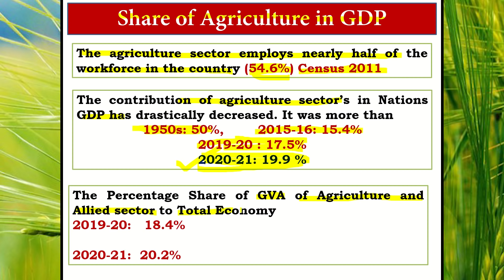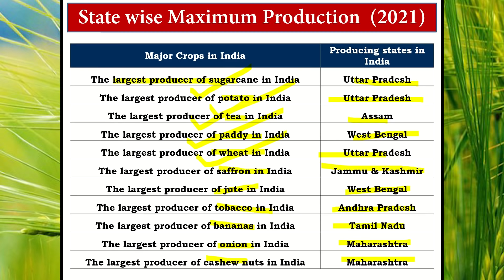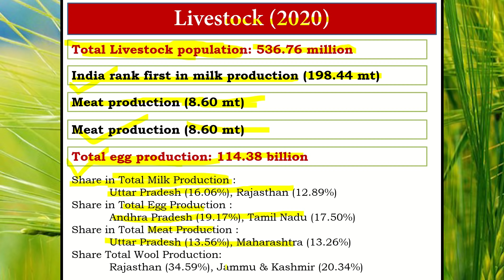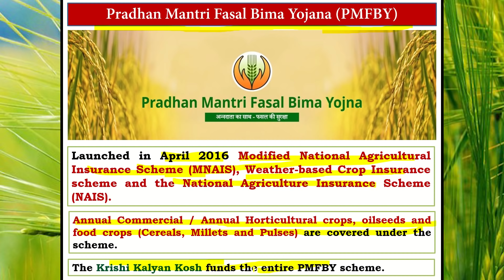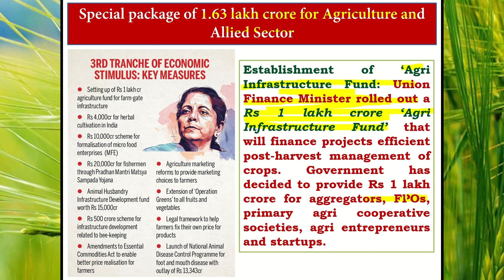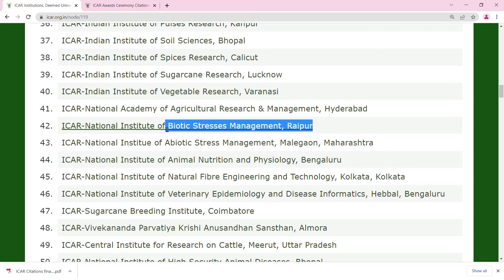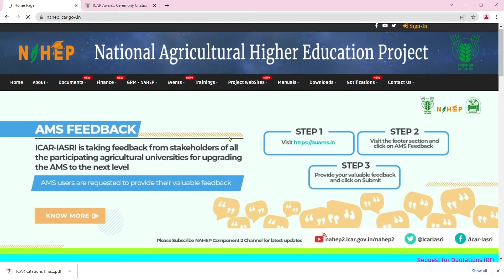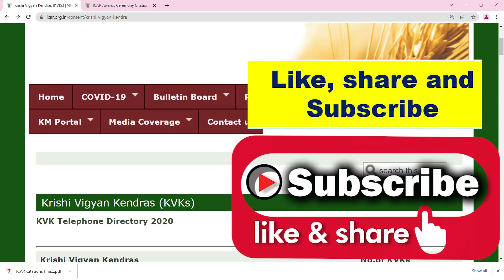ICAR Related Current Affairs for SSC PCS Exams I ICAR संबन्धित सामान्य ज्ञान (SSC, PCS)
This Video explains important current affairs with respect to ICAR, all important current data 2021 in agriculture, Important Govt. Schemes and ICAR Website important points. Immensely useful for aspirants for all SSC and PCS exams.

Complete guidance for Multi Tasking Staff Exam 2021: Guidance and Books 10वीं पास विद्यार्थियों के लिए सरकारी नौकरी

Important books for SSC MTS and other exams
Lucent GK BOOK 2022

Arihant Yearly book 2021

Mathematics book R S Agarwal